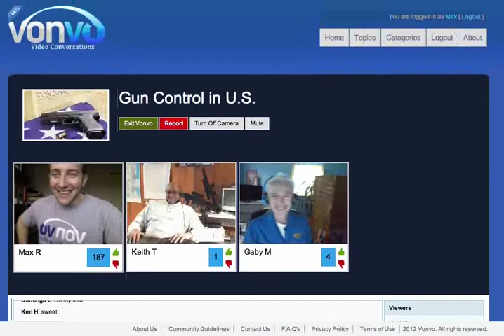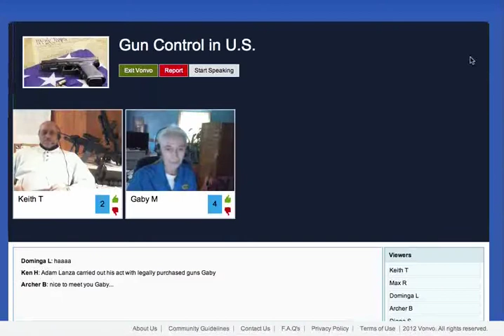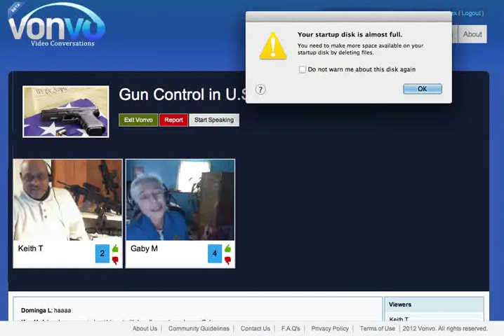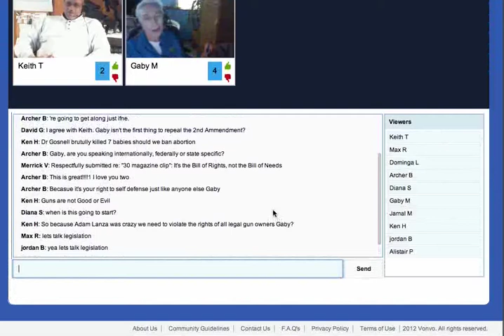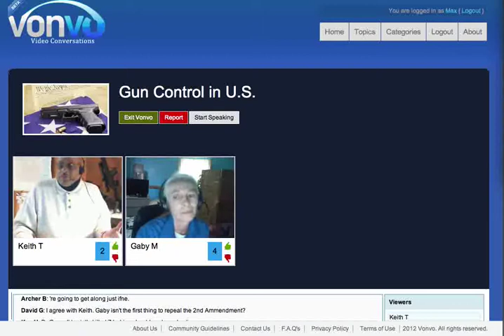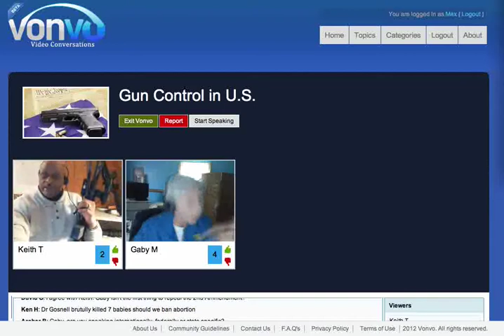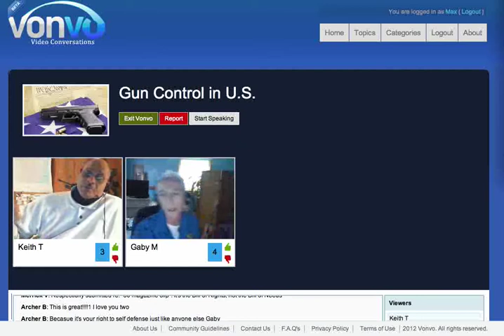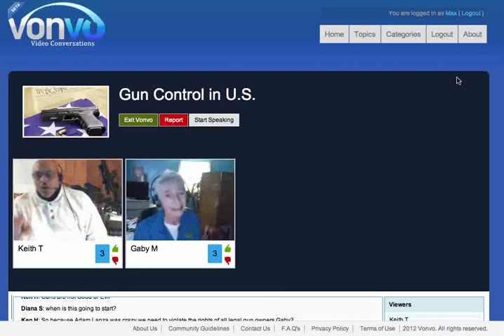I Don't Want To See Another Sandy Hook